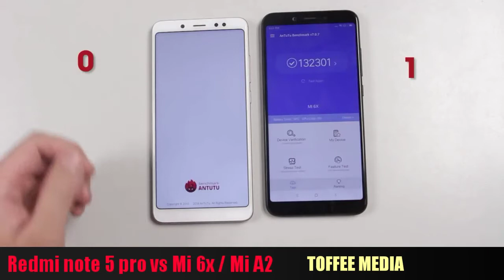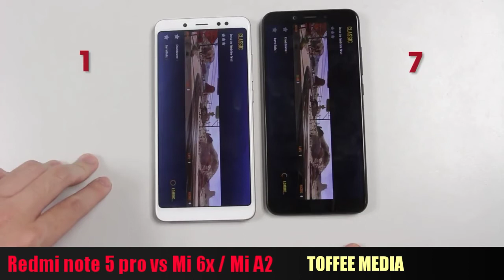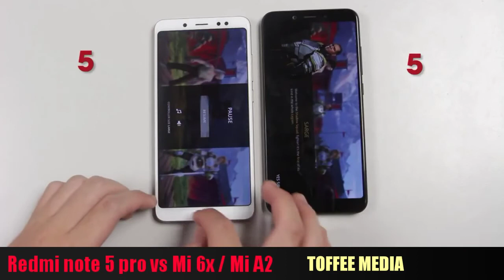Mi 6x/ Mi A2 VS Redmi note 5 pro Speed Test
Speed Test of Mi 6x vs Redmi note 5 pro